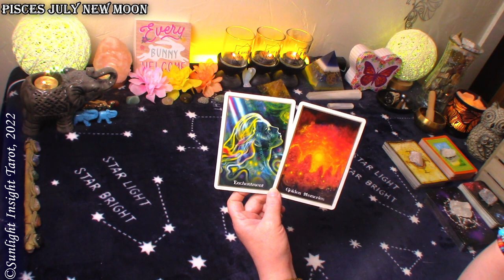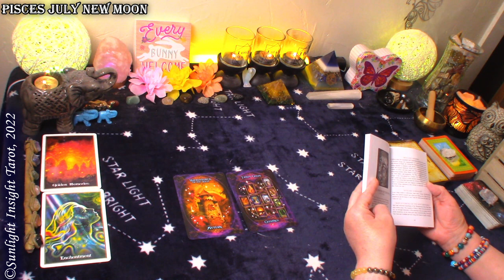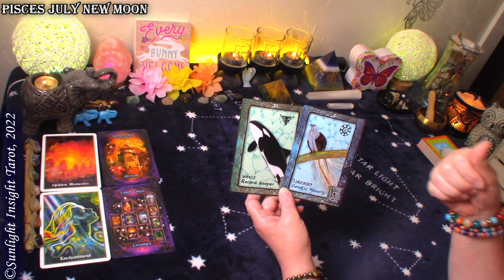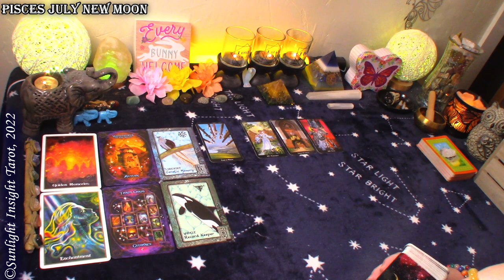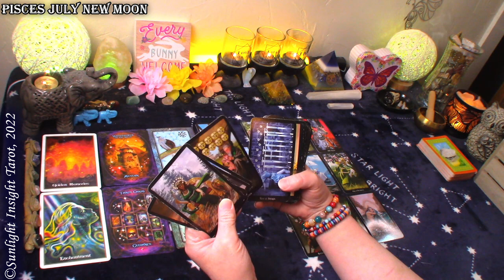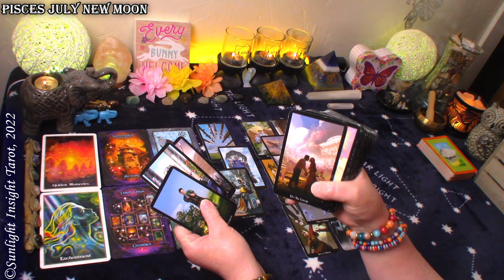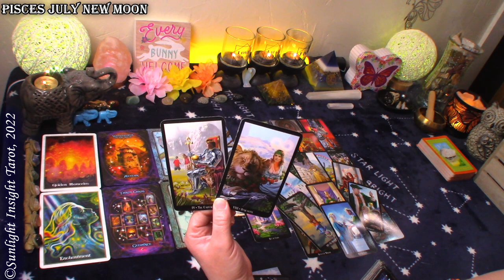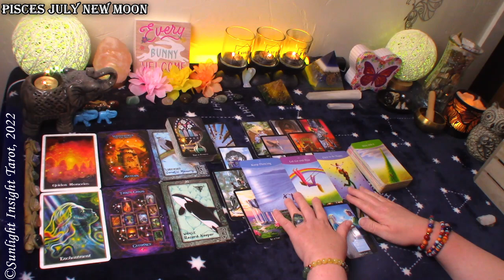PISCES - ENCHANTED MEMORIES!🥰They've Cleaned Up Their Act!😃July New Moon Love Tarot Reading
Pisces Love Tarot Reading for the July 2022 New Moon in Leo season. A look at your love situation at this time with advice/guidance from the universe/spirit. This is a general collective love tarot reading for the zodiac sign of Pisces Sun, Moon, Rising and Venus.🙏

⌛TIMESTAMPS⌛
0:00 Pisces July 2022 New Moon in Leo
1:10 Pisces July 2022 New Moon in Leo Love Oracle Reading
8:00 Pisces July 2022 New Moon in Leo Love Tarot Reading

Monthly Readings:
Monthly
Love
New Moon
Full Moon
Money & Career
New Love
Spirit Messages
Singles

Mary F.

Witches' Wisdom Oracle Cards
Animal Dreaming Oracle
The Answer is Simple Oracle
Oceanic Tarot
Witches Tarot
-10" Selfie Ring Light w Tripod Stand & Cell Phone Holder